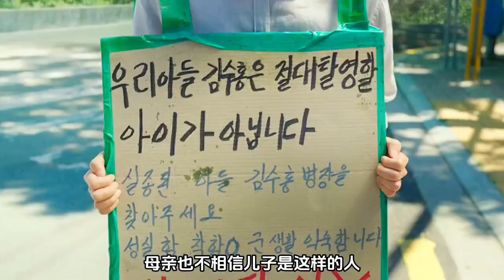七層地獄，你能過幾層呢？與神同行罪與罰